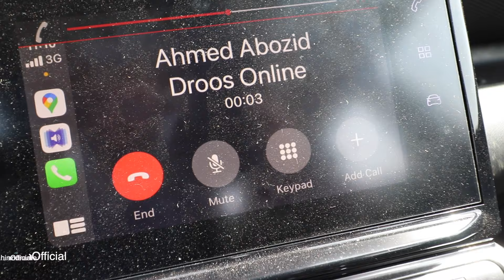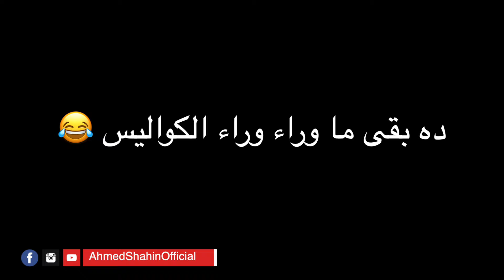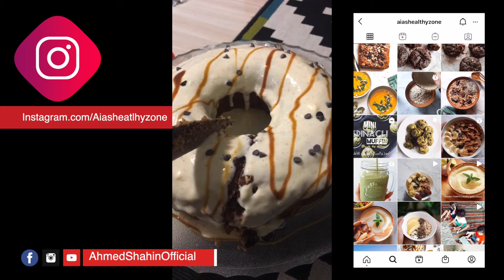رد فعل الأطفال مع كيميا وڤلوج ضحك مع الحبايب أبوزيد وعمر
لو محتاج تقعد مع حد خبير ممكن يساعدك فى خطتك ورحلتك المهنيه هتلاقى تفاصيل التواصل هنا أو ممكن تعمل طلب على الموقع بتاعى: